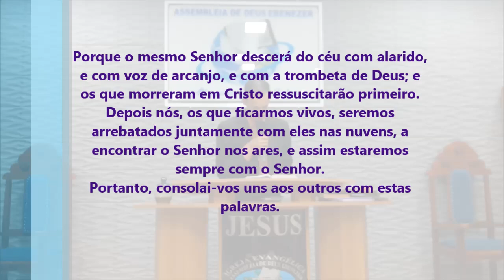O Fim Chegou - Jesus Está Vindo Aí - Pregação de Arrepiar 2021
Imagens: Pedro
Edição - Jefferson Alves
Pregação: Missionário Alan

em PLANALTINA-GO

Porque o mesmo Senhor descerá do céu com alarido, e com voz de arcanjo, e com a trombeta de Deus; e os que morreram em Cristo ressuscitarão primeiro.
Depois nós, os que ficarmos vivos, seremos arrebatados juntamente com eles nas nuvens, a encontrar o Senhor nos ares, e assim estaremos sempre com o Senhor.
Portanto, consolai-vos uns aos outros com estas palavras.

1 Tessalonicenses 4:16-18